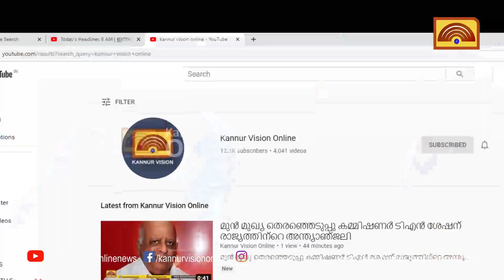കെ സുധാകരന്റെ മണ്ഡലം തല പര്യടനത്തിന് കാഞ്ഞിരോട് തലമുണ്ടയില്‍ തുടക്കം